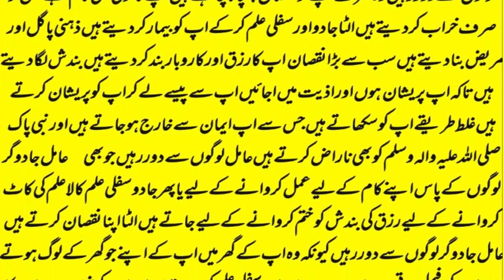mohabbat ka wazifa, wazifa for love, love marriage, mohabbat ka wazifa aag jesa, mohabbat ka taweez